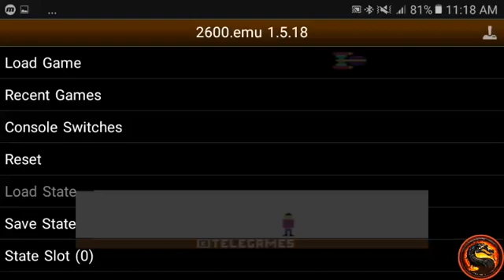Glacier Patrol: Game 4 - Atari 2600 Emulated Expert/A